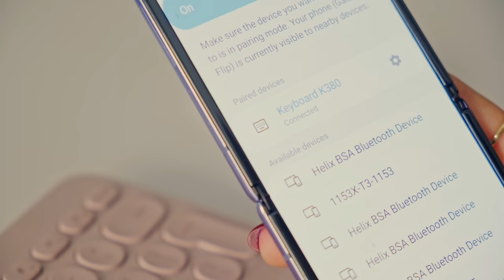Ce e roz, destept si i-ar fi trebuit lui Carrie Bradshaw in ’98?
Ce e roz, deștept și i-ar fi trebuit lui Carrie Bradshaw în ’98? (simt tentația din tastele și gura voastră: niște creier ați zice. Corect, corect. Sau un card de credit fără limite (roz cu inimioare eventual). Dar mai e ceva, la fel de fashionist și silfid ca ea și i-aș fi spus, săraca, dacă m-ar fi întrebat sau ne-am fi potrivit ca ani.
Dragă Carrie,
Îți trebuie un Logitech K380. O tastatură, dragă. Îți zic imediat, dar întâi:
Lasă, te rog frumos prostiile și nu mai fugi de băiatul ăla înalt dacă tot s-a oferit să nu rămâi pe drumuri cu un tir de pantofi și fără acoperiș deasupra capului.
Termină cu prostiile și fii și tu punctuală o dată în viață. E grele cu organizarea, știu (de asta ți-am făcut clip pe Youtube, doh! ce mișto ar fi dacă te-ai și uita), dar dacă te organizai și tu din timp cu multi-taskingul ăla, șansele erau c-ai fi întârziat doar 10 din alea 30 de minute. Fii antenă, lasă pantofii. Vezi tu tastatura asta roz, subțirică așa că tine, fashionistă cum eșți tu? Eh, asta îți permite ție să scrii articole pentru Vogue, scrisori de dragoste sau liste de cumpărături (știm că n-ai cu ce să te încalți, știm) de oriunde te afli tu: din metrou, de la cafeneaua aia unde mănânci mereu, de acasă sau de la cabana băiatului înalt. E portabilă, practică și modernă și te lasă să te conectezi la 3 deviceuri deodată, indiferent de sistemul de operare (deci dacă vrei tu să scrii romane de dragoste pe un telefon cu android, iar apoi să răspunzi la mesajele cititoarelor din Vogue trecând pe-un Apple, poți să faci asta cu o apăsare de bOton și fără să îți strici manichiura bușind pe ecranul telefonului). Poți să tastezi pe telefon, să schimbi apoi pe laptop, să tastezi pe celălalt telefon, să te-mpiedici și să-l scapi, tu știi. Te conectezi prin Bluetooth și schimbi între aparate ca-ntre ținute. Plus că-i roz și ti se asortează cu orice-ai în dulap.
Cu plăcere. Când te pun aia cap la Vogue, nu uita că am întotdeauna loc pentru o otreapă măsura 36, iar un 38 la picior se acceptă în orice, mai puțin Crocși. Te pupă Balaban.

[Proiect realizat în colaborare cu Logitech]